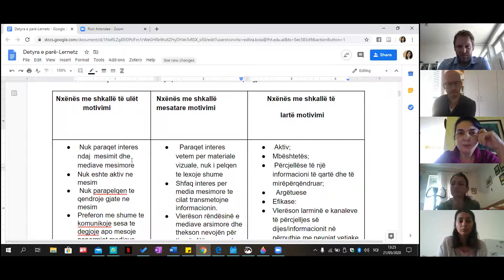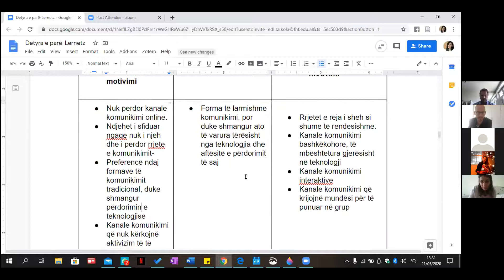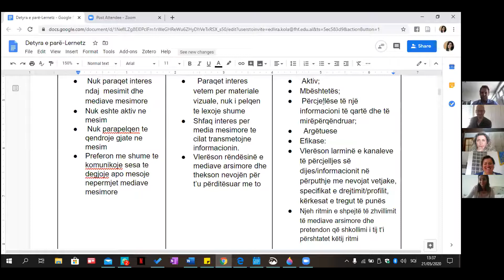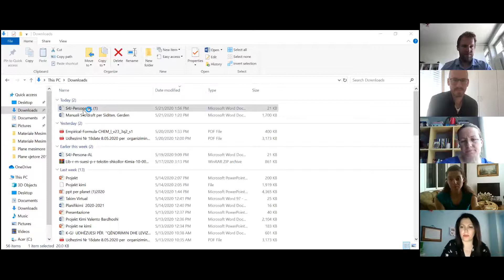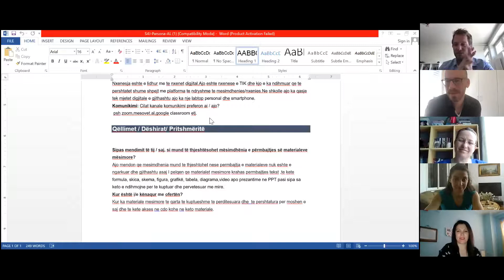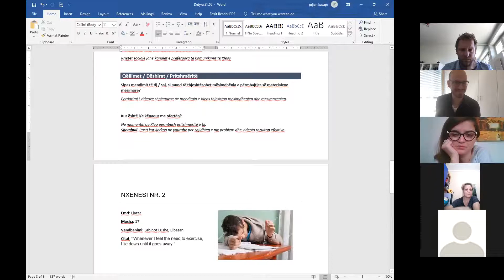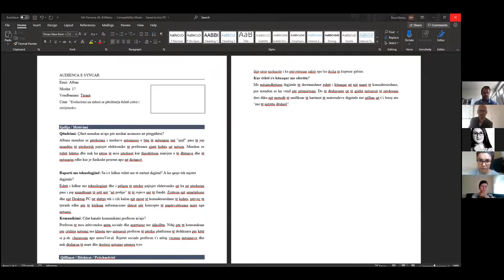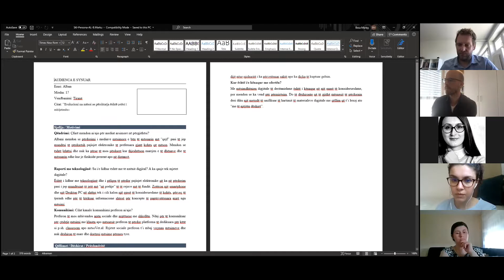Regjistrim - Trajnimi sipas grup-lëndëve